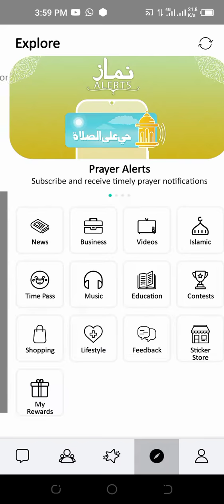Shaan Shahid ki pehli film ka naam batayain? Tello Talk Jeeto Talk 16 November correct Answer Today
Shaan Shahid ki pehli film ka naam batayain?